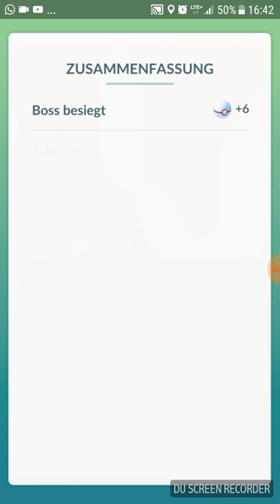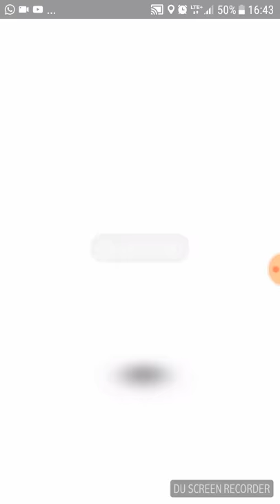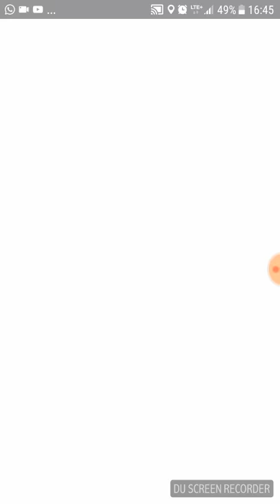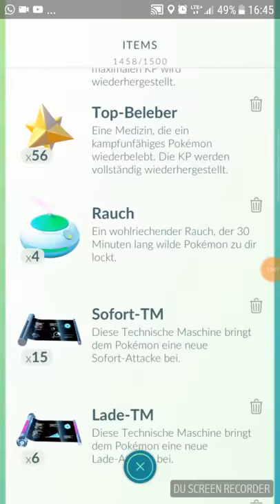#2 geschnitten von #1 vom 24.01.2018 Dorfspieler Raide?und erreicht??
Dorfspieler 1ter im hunsrück brausert